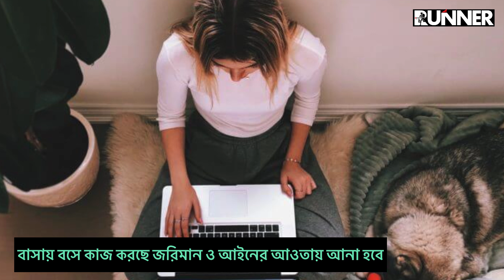ব্রিটেনে ওয়ার্ক ফর হোমের বিষয়ে সরকারের কড়কড়ি ! জরিমানা ও আইনের আওতায় আনা হতে পারে | Runner Tv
ব্রিটেনে ওয়ার্ক ফর হোমের বিষয়ে সরকারের কড়কড়ি ! জরিমানা ও আইনের আওতায় আনা হতে পারে